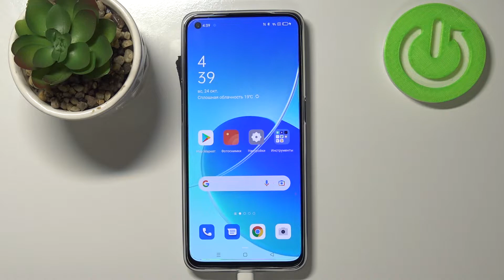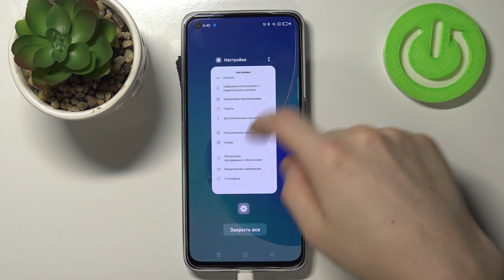OPPO Reno 6 | Как записывать звуки на OPPO Reno 6 - Как пользоваться диктофоном на OPPO Reno 6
В этом видео мы покажем, как на устройстве OPPO Reno 6 записывать звуки. Если вы хотите научиться пользоваться диктофоном на OPPO Reno 6, то это видео для вас. Выполните несколько простых дейтсивй, чтобы записать звук на OPPO Reno 6.

Как записывать звуки на OPPO Reno 6? Как пользоваться диктофоном на OPPO Reno 6?